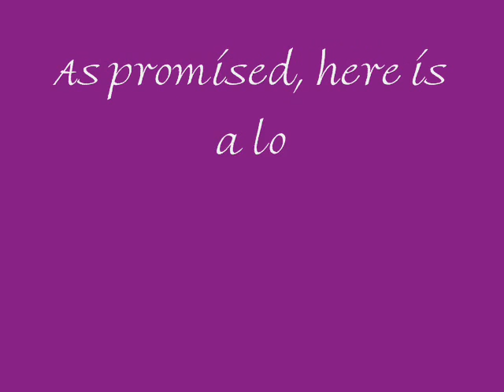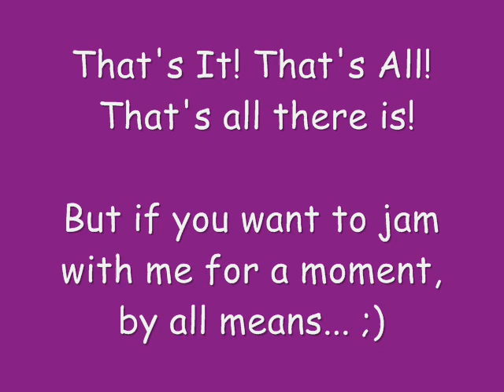My ultra-mega soft and silky twist-out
Here is a look at my hair with the cocovera mixture I spoke of in "For MY First Time" vid.  Remember, I used aloe vera juice with a little coconut oil to moisten my hair and I twisted with some Garnier Fructis Curl & Shine followed by Qhemet Burdock Root Butter Cream.  All that shit equals baby-soft hair - TRUSS!